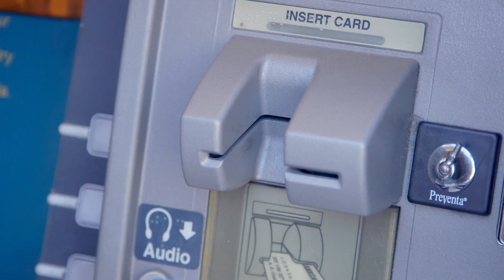Find A CO-OP ATM